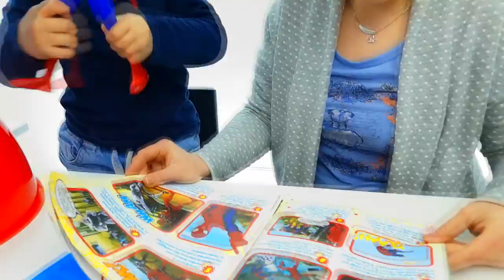Si avvicina la Pasqua UOVISSIMO Marvel Spiderman, Avengers, Hot Wheels, Nerf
Si avvicina la Pasqua 2019 e anche quest'anno sono in arrivo tantissimi giocattoli. Con il suo Uovissimo, Mattel propone i grandi classici come Uovissimo Barbie, Uovissimo Hot Wheels, Thomas e tante novità, con i classici Avengers, Spiderman come l' Uovissimo Jurassic World , Justice Legue e DC Super Hero Girls! Nuovi episodi divertenti con apertura giochi per bambini e ragazzi. Giocattoli per piccoli video e puntate mirkolino novita macchine. VikdageBigmamma vikdag ultimo episodio in italiano.
Tutto per giochi .